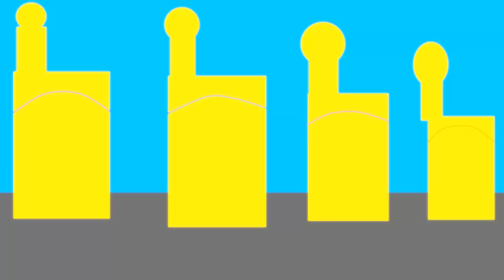The robot la cer toons#6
an orphanage teacher goes on vacation and lets the robot  cer kill her